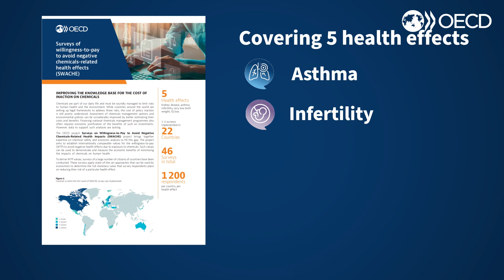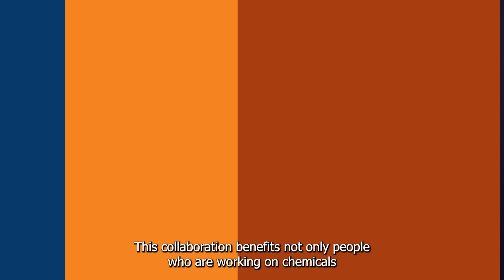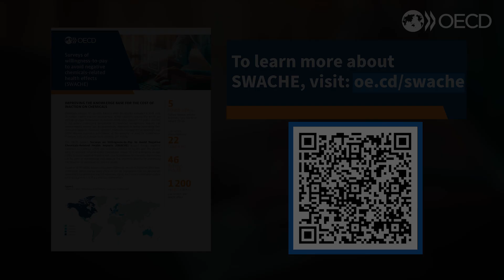Surveys on Willingness-to-Pay to Avoid Negative Chemicals-Related Health Impacts (SWACHE)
Chemicals are used in every product and play an important role in the everyday life of people around the world. Such products are used for personal care, house cleaning, equipment and good manufacturing but also to prevent and cure disease. They provide countless other benefits that make life better for people. However, chemicals need to be soundly managed to avoid risks to human health and the environment.

While countries around the world are setting up legal frameworks to address these risks, the cost of policy inaction is still poorly understood. Assessment of chemicals management options and environmental policies can be considerably improved by better estimating their costs and benefits. However, data to support such analyses are lacking.

The OECD Surveys on Willingness-to-Pay to Avoid Negative Chemicals-Related Health Impacts (SWACHE) project brings together expertise on chemical safety and economic analysis to fill this gap.

The project aims to establish internationally comparable values for the willingness-to-pay (WTP) to avoid negative health effects due to exposure to chemicals. Such values can be used to demonstrate and measure the economic benefits of minimising the impacts of chemicals on human health.